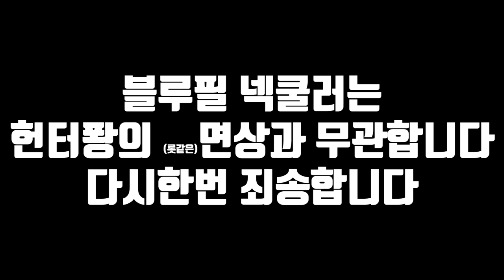젓가락으로 해산물 마구잡이로 잡아서 라면과 양념치킨으로 먹어보겠습니다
5월13일 - 5월17일 까지 5일간 출시 기념 특별가 진행!

※제품을 뒤집지 말고 제대로 쓰면 더 시원합니다~!!

라랑하는 곰퐝이 여러분!! 오랜만에 광고 받았습니다!!
광고 받을 수 있었던건 여러분들 덕입니다!!
항상 너무 람사합니다!! 행복한 주말 보내세요!
라랑해요!!!